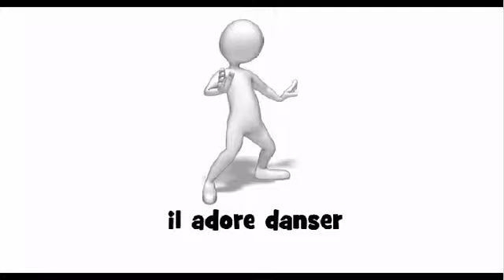Francouzská výslovnost = il adore danser